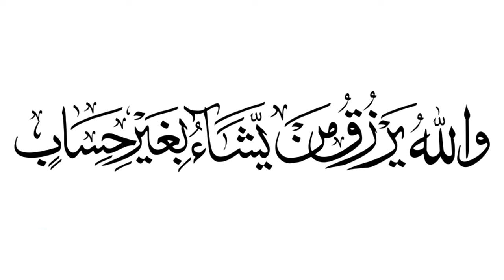Rizq Aur Dolat Ke Anbar Ka Wazifa | Amal For Money And Wealth | Spiritual Clinic | Ali Afaq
In This Video, You Will Learn About Rizq Aur Dolat Ke Anbar Ka Wazifa | Amal For Money And Wealth | Spiritual Clinic | Ali Afaq

Assalamu Alaikum!

Jazak Allah!

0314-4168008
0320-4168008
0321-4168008